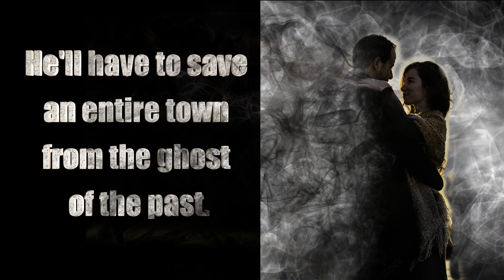Until Death - An Eric Kent Investigation: Case 1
Check out the trailer for Rey Nichols' new book!

In this paranormal investigative mystery that’s like crossing Supernatural with The Sixth Sense and The Twilight Zone, a man named Eric Kent can see ghosts and gets ‘ghosted’ by his girlfriend. As a distraction from his romantic failings, Eric’s roommate Tanner sets them up on a contract for what some would consider the greatest job in the world. They must travel to the spooky mountain town of Raven Falls, Tennessee where the ghost of a mad scientist greets them with chaos and trouble. During their adventure, the pair discovers the dark past of the town that has even the least expected intertwined with its mystery.

To save her, he’ll have to save everyone…

Eric Kent’s girlfriend just dumped him, and his life is in shambles. Also...he can see ghosts. To say he needs a distraction would be a gross understatement. Luckily, Tanner, his roommate, best friend, and practicing witch has the perfect opportunity lined up. All they have to do is drive out to the mountain town of Raven Falls, Tennessee, exorcise a ghost, and call it a day. Simple, right?

Eric will soon discover that the town has a history—connecting both the ghost they are attempting to exorcise and the woman he loves. Along the way, he will discover that sometimes the only way to save someone is to let them go.